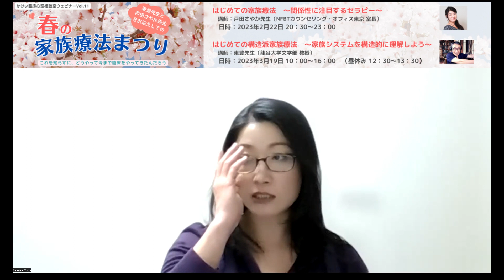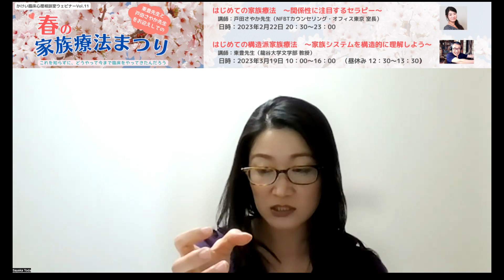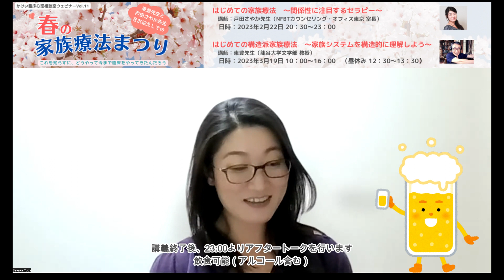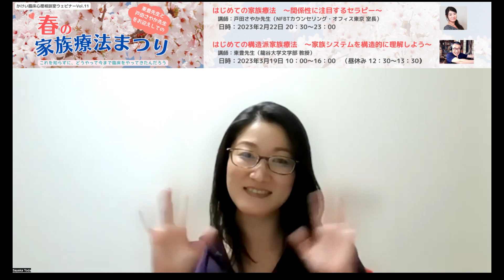Vol. 11「春の家族療法まつり」戸田先生事前対談#8 当日の内容 やりとりを直接みて学ぶ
かけい臨床心理相談室ウェビナーVol.11「春の家族療法まつり」
Vol.11-1 はじめての家族療法　～関係に注目するセラピー～
　講師：戸田さやか先生 （NFBTカウンセリング・オフィス東京 室長）
　日時：2023年2月22日 20：30～23：00

本動画は上記の戸田先生のウェビナーに関する事前対談の様子です。
単なる打ち合わせと思うなかれ、「家族療法とは何か」のエッセンスが詰まった中身の濃い対談となっております。

Chapter8はウェビナーの具体的な進め方についてお話頂いています。

Chapter8 当日の内容　やりとりを直接みて学ぶ(本動画）